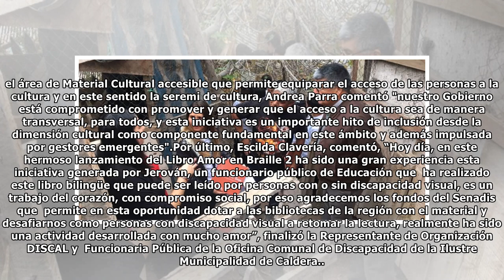Lanzamiento de libro Amor en Braille promueve la inclusión social en Atacama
Con una emotiva ceremonia se realizó, en la Sala de Cámara de Copiapó, el lanzamiento del libro Amor en Braille 2, de autoría del profesor y poeta, Jerovan Castro Oporto, trabajo financiado por el FON...